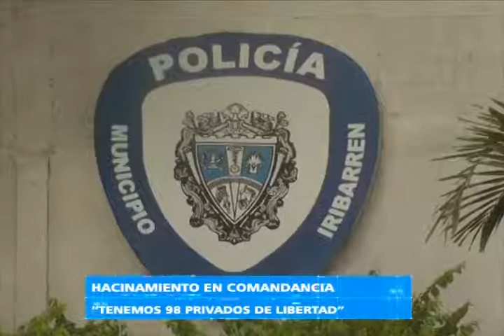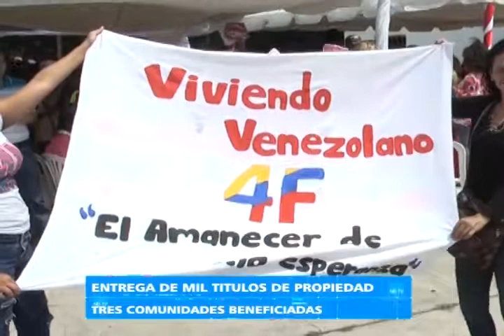NB TV - (Emisión Estelar) - Jueves 03/08/2017 - 3/4